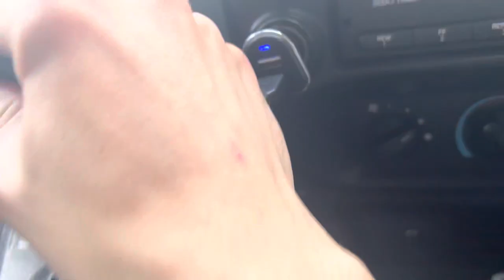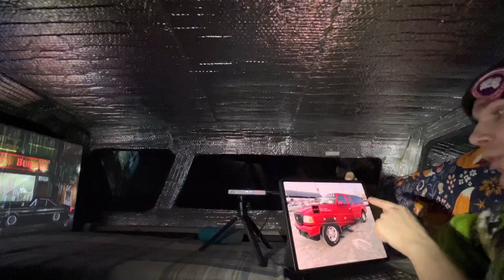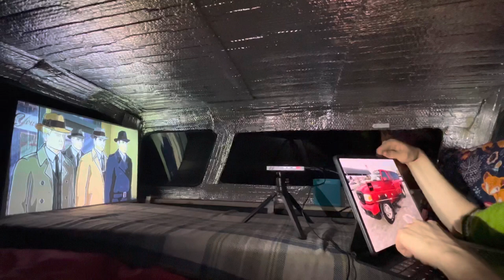How to add a movie screen in your vehicle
In this episode of “Fort Kickass”, we explore how to add a do it yourself home theatre system to my stealth truck bed camper rig.

Fort Kickass is a project truck of mine that is used as a stealth camper. A stealth camper, sometimes also called an over lander rig, truck bed camper, etc. is generally a nondescript truck or van that from the outside looks like any regular vehicle, and yet on the inside is usually an entire tiny home system. I used a minimum viable product approach to this and have been able to complete three revisions to the frame made of 2x4’s and plywood. Installed is a power system that provides 120v using a pure sine wave inverter that is used to power our projector, laptop/phone, and heated blanket. The truck itself is a 2008 ford ranger with the 4.0 L v6 (also found in the Mazda B4000 and the v6 mustang of the same year), 4x4 transmission, SuperCab body with 6 foot box, standard height leer topper with limo tint windows, and it’s wheels wrapped in BF Goodrich K02 tire which if I were to review them I’d recommend them strongly.

Hope you enjoy my budget overlander rig :)
-Philip Charlebois La Lumiere